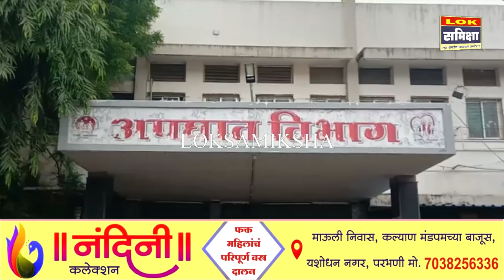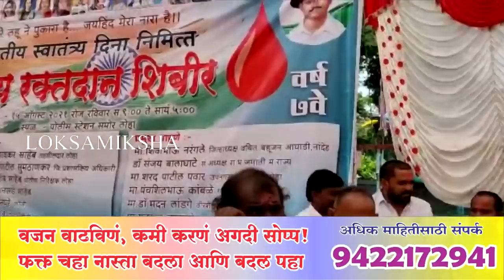Parbhani News: 16 ऑगस्ट 2021 लोकसमीक्षा सुपरफास्ट बातमीपत्र..